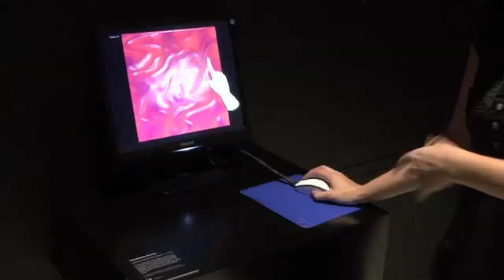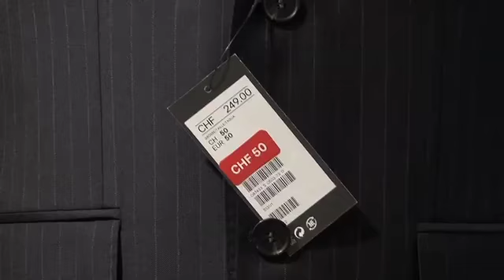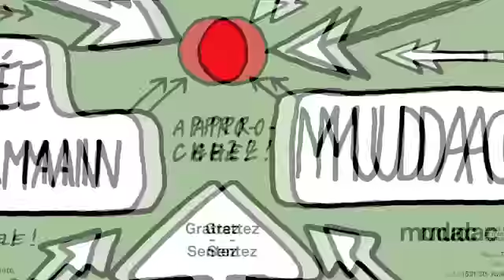TOUCH. Le monde au bout des doigts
Une exposition en deux parties à voir au mudac et au Musée de la main.

Le toucher, magique, bénéfique, déroutant ou irritant, ne laisse pas indifférent. Véritable éloge de ce sens longtemps considéré comme primaire, l'exposition plonge le visiteur dans les formes multiples de notre rapport sensoriel et sensuel au monde.

Dans une présentation résolument interactive et tactile, le public découvre la virtuosité du « fait main », l'ingéniosité des outils ergonomiques, la sensualité du design haptique

et l'importance du toucher dans les interfaces technologiques.
Un guide tactile gratuit accompagne cette double exposition.

Visitez l'une des deux expositions et bénéficiez du tarif réduit dans le second musée sur présentation du billet du premier musée (jusqu'au 28 octobre 2012) !

DU 4 juillet au 13 janvier 2013 à la fondation Verdan
Du 4 juillet 2012 AU 28 octobre 2012 au mudac